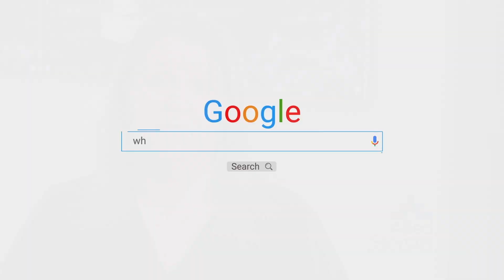Heat vs Ice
A quick guide to settle the heat vs ice debate.